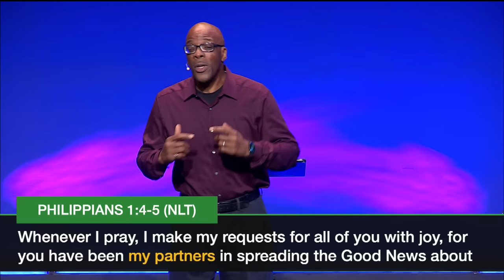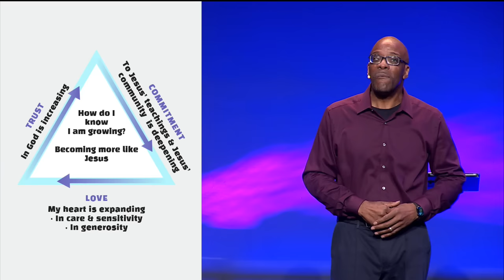"An Uncommon Community" Pastor Hurmon Hamilton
In this second message of our Plug In series, Pastor Hurmon explores the biblical underpinnings of the common vision and shared values of NBCC. By humbly gathering together to authentically and honestly connect with each other and with God, we can grow with depth into the purpose we are meant for.  Everyone matters to God, so everyone matters here in this uncommon community.

TABLE OF CONTENTS
0:03 - Intro
0:44 - Message by Pastor Hurmon Hamilton
37:47 - Reflection Question